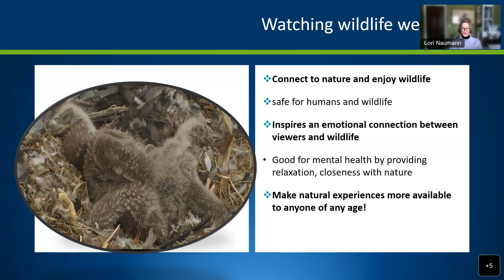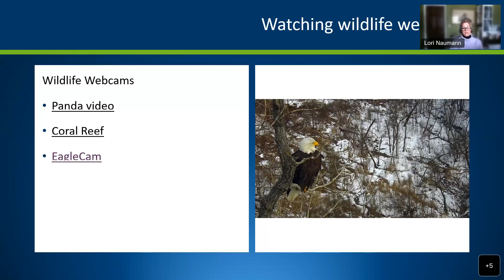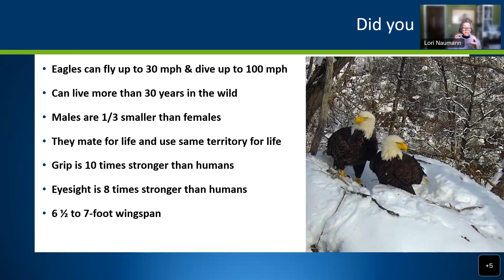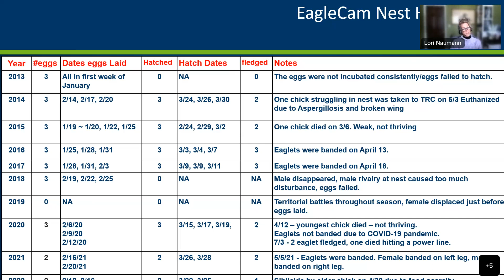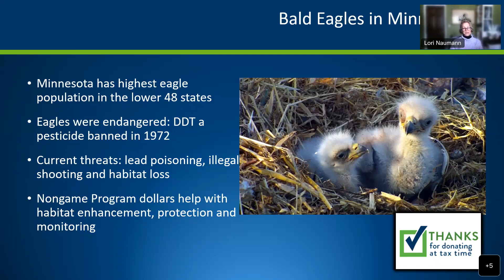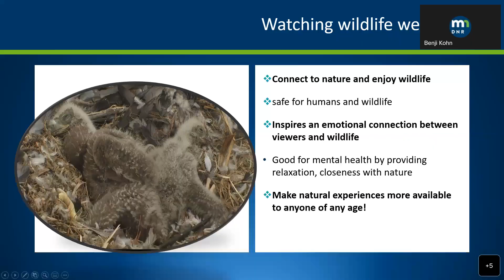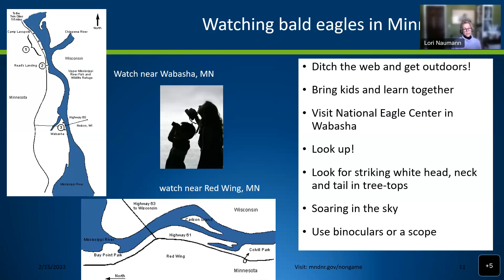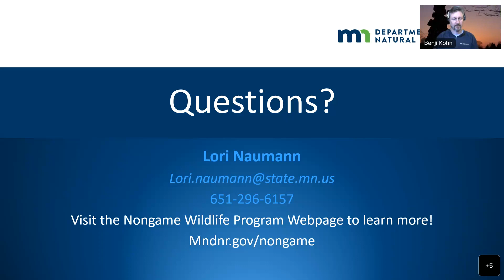Bald eagles in Minnesota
Did you know that Minnesota and Florida have the highest populations of bald eagles in the lower 48 states? For several years, the DNR Nongame Wildlife Program has managed a camera above an eagle nest, which has become one of our best tools for bringing Minnesota’s wildlife to everyone. Join us as we visit with Lori Naumann, Nongame Wildlife outreach specialist, to talk about the EagleCam and all things bald eagles.